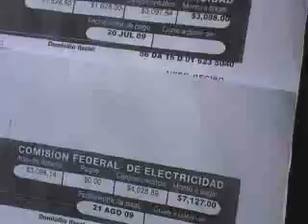Miércoles de "recibos locos"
Un total de 626 mexicalenses acudieron a las instalaciones de la Comisión Federal de Electricidad de Centro Cívico para denunciar los casos de recibos locos .